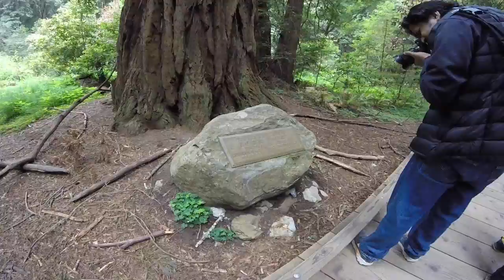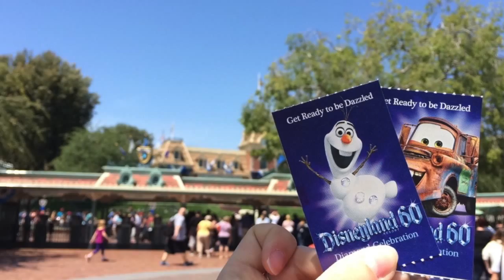California - May 2015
Mom, Chris, and I visit Cali.